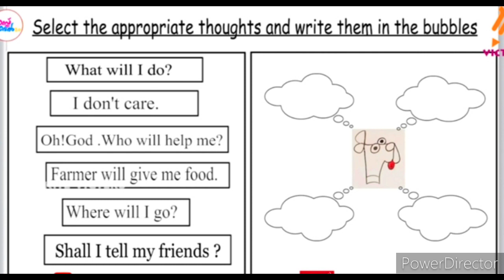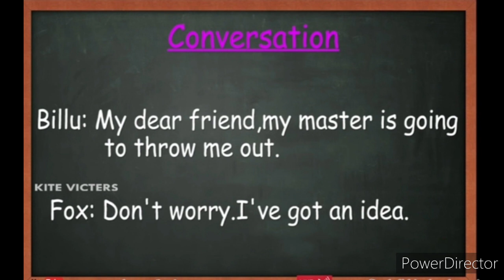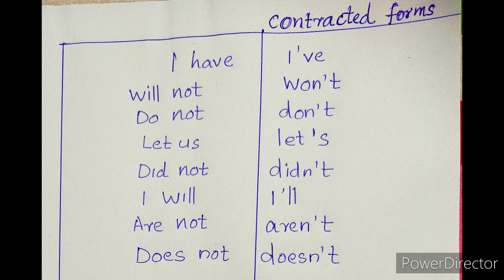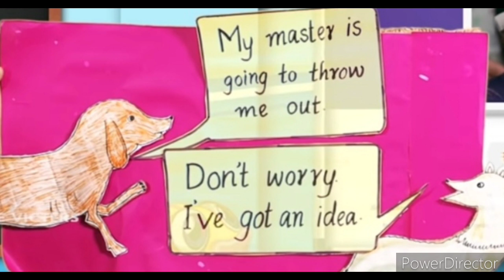Class 3 English Worksheet July 20#changayi vlog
std 3 English Worksheet July 20